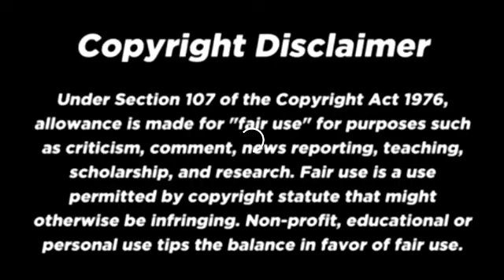🔴SABYAN - " TABASSAM " |COVER| 1 TAHUN BERSAMA LAGANA| 💙REACTION💙 Filipina React Channel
If you enjoyed it please give this a BIG THUMBS UP!